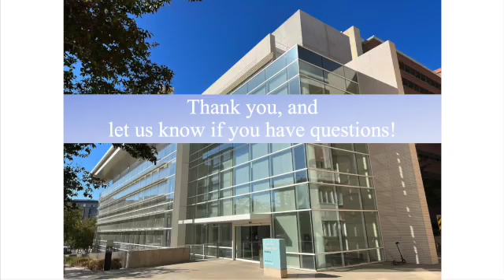"Is seeing a shadow or shimmer normal after surgery?"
Dr. Bartlett discusses common cataract surgery questions.